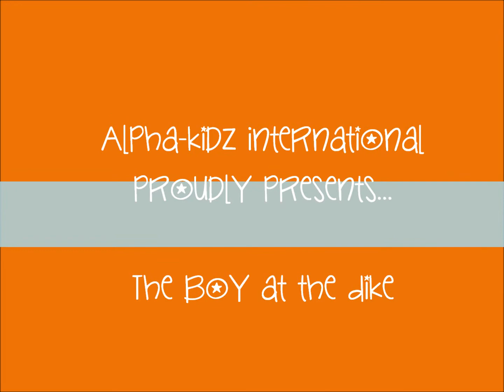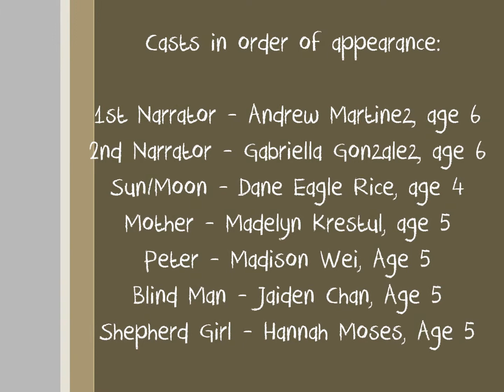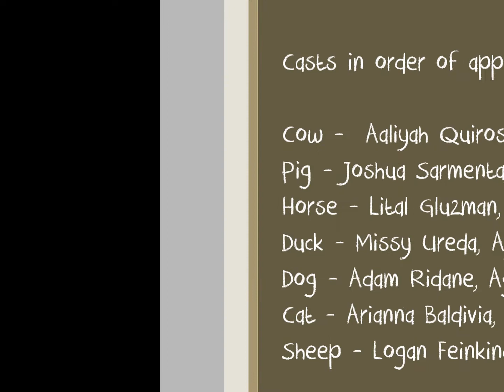Alpha-Kidz International - A Little Play about "The Boy at the Dike"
Alpha-Kidz International proudly presents a little Dutch Play about "The Boy at the Dike", whose courage saved Holland.
Casts were only between the ages of 4 to 6+ years old and they were absolutely  A*D*O*R*A*B*L*E!! What an incredible performance by the little ones, who did their parts and learned ALLLLLLL their lines in barely 6 weeks!! So proud of all of them!!

Sorry if the video is a little shaky...we could really use a tripod stand. :)